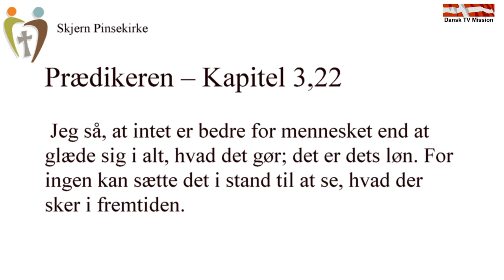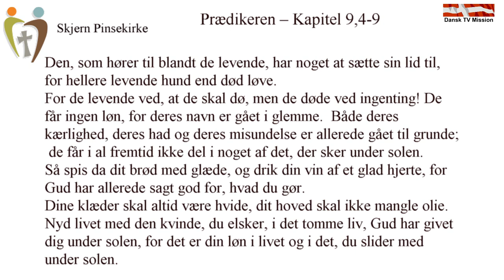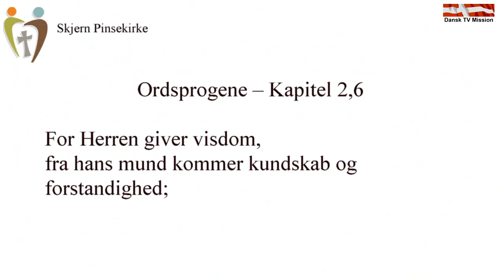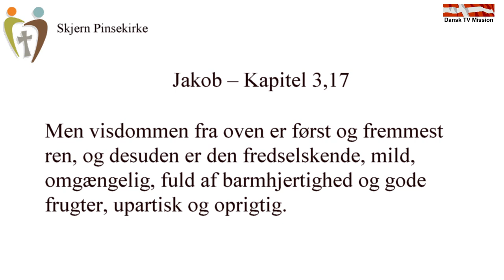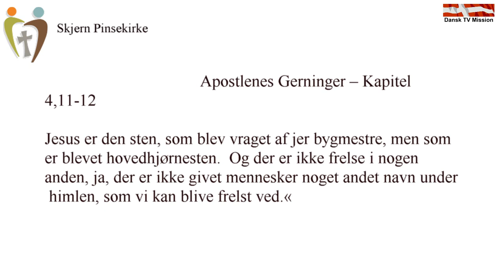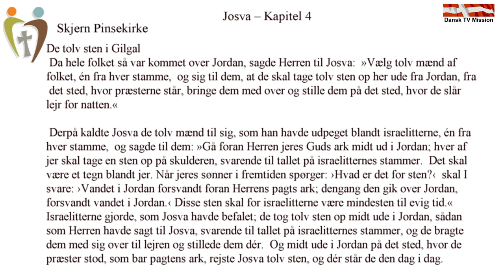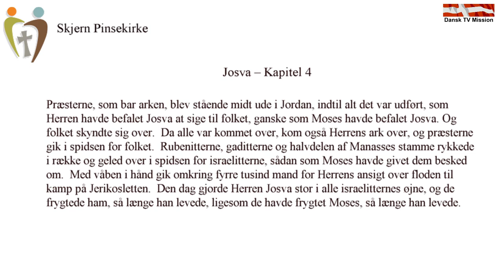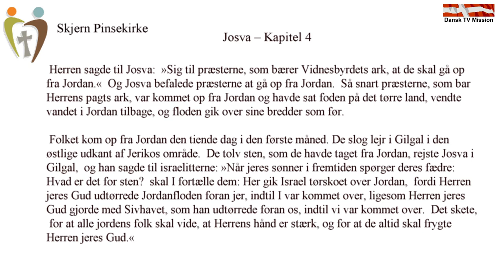Skjern Pinsekirke - Hvad skaldet hele være godt for? Prædiken af Peter Nielsen.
Hvad skaldet hele være godt for?
Prædiken af Peter Nielsen.